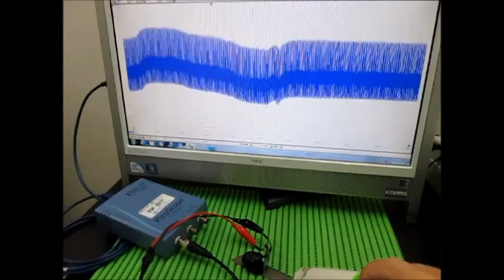超音波システムの発振制御技術 （超音波システム研究所 ultrasonic-labo）